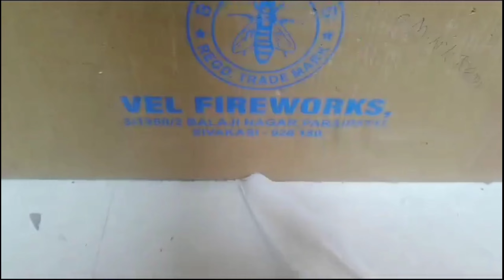Diwali Crackers unboxing full vlog